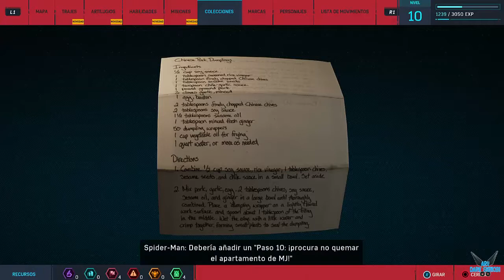Marvel's Spider-Man "Consiguiendo coleccionables"[PS4] #17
a Marvel's Spider-Man "Consiguiendo coleccionables"[PS4] #17

Peter Parker es un chico de 23 años, becario en un laboratorio Whilst y próximo a graduarse de la universidad.11​ Peter ha sido el hombre araña por ocho años y se ha desempeñado como el protector de la Ciudad de Nueva York. En sus comienzos como héroe, Peter logró derrotar a un jefe mafioso llamado Wilson Fisk (alias Kingpin), pero una nueva pandilla conocida como los "Inner Demons" emergió apoderándose de los antiguos territorios de Fisk. El hombre araña llega un día a un edificio en construcción propiedad de Kingpin teniendo que defender a sus hombres, quienes se encontraban bajo ataque de los Inner Demons.12​ Tras deshacerse de ellos, Peter descubre que Martin Li, uno de los más prominentes filántropos de Nueva York, es quien lidera a los Inner Demons, bajo su alter ego Señor Negativo. Martin al ser director del albergue para desamparados F.E.A.S.T., complicará la vida personal de Peter, ya que su tía May trabaja en dicha institución.

Plataforma: PS4

Steam: EnishiYu
PS4 : Enishiyu
Wii U: Ryuuzaki007
3DS Codigo amigo: 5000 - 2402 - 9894 (Ryuuzaki)

"Marvel's Spider-Man"
"Marvel's Spider-Man Gameplay"
"Marvel's Spider-Man Español""
"Marvel"
"Super heroes"
"Stan Lee"
"Aventura"
"Acción"
"Sigilo"
"Araña"
"Saltar"
"Habilidades"
"Sentido Aracnido"
"Octopus"
"Otto Octavio"
"Mery Jane"
"Aru Second Is Best"
"Aru Gameplay"
"SpeedRun"